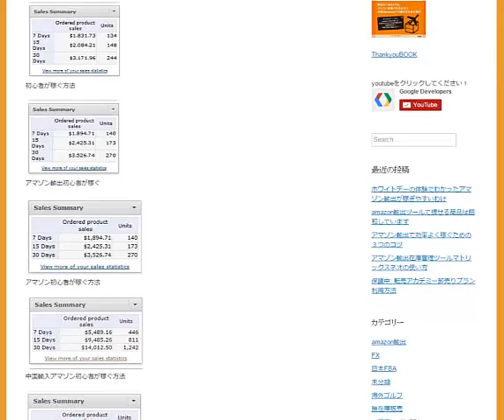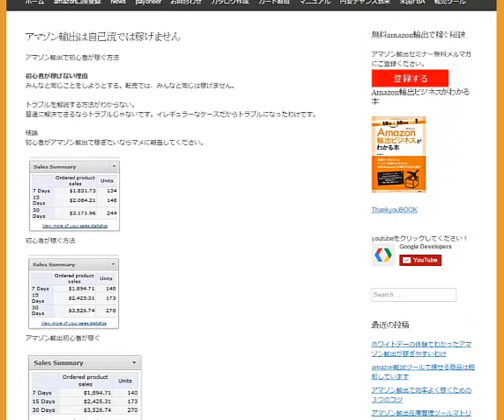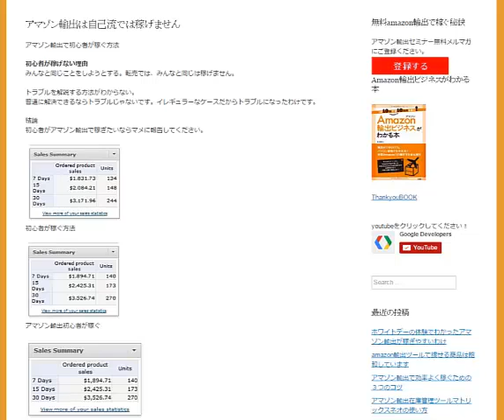初心者が稼ぐ方法 amazon輸出ノウハウ